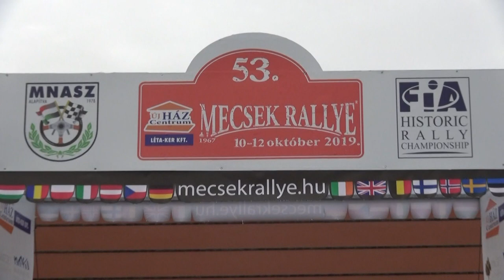Mecsek Rallye 2019 Danis Tibor-Poczang Valér